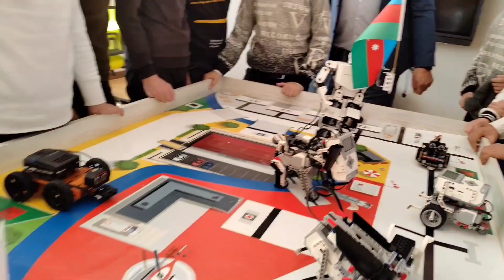Azad Şuşanın qurucu STEAM şagirdləri "STEAM səfəri"